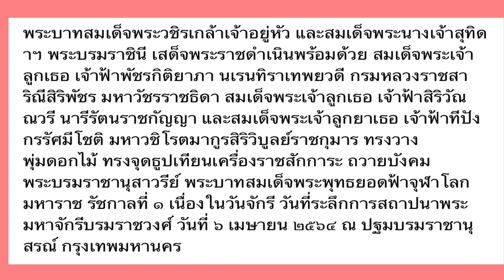เจ้าคุณพระสุดสง่างามส่งยิ้มให้ประชาชนตลอดที่เดินผ่านประทับใจมาก ตามเสด็จในเนื่องในวันจักรี 6 เม.ย 64